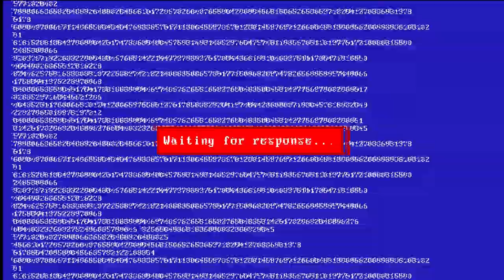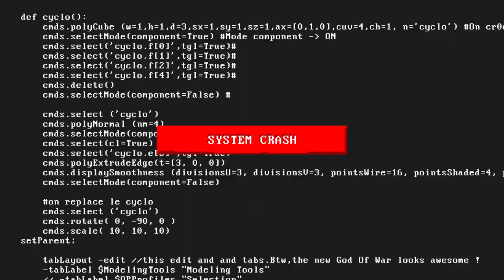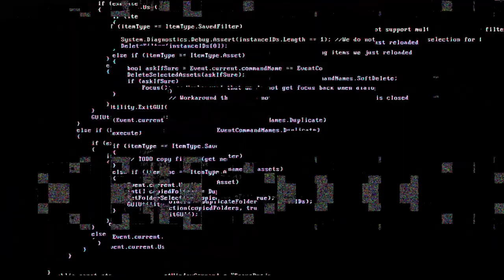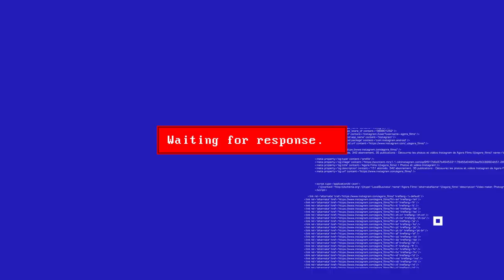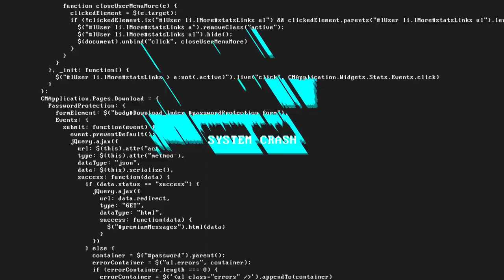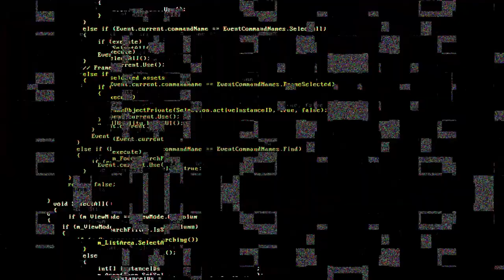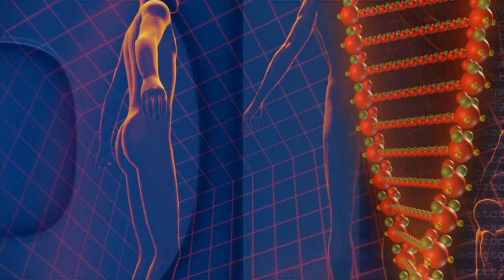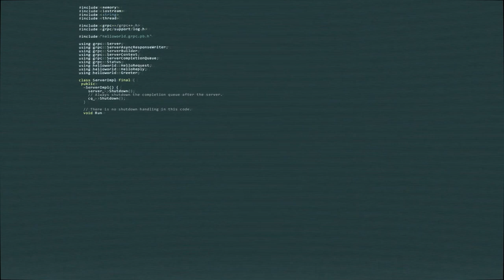Blacksketch Prod Mix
Free your soul and enjoy !